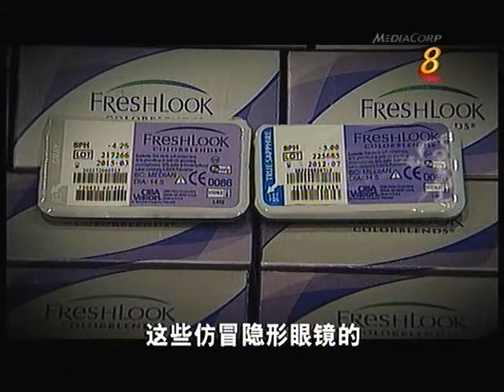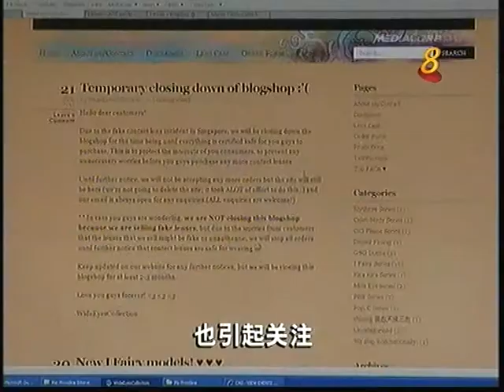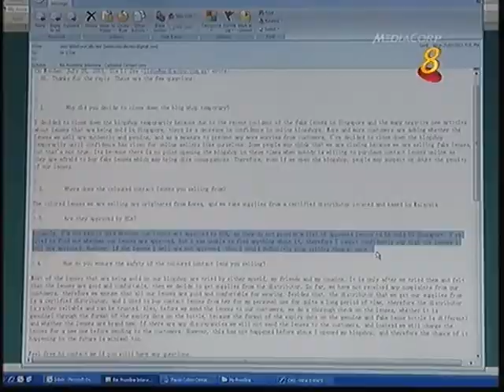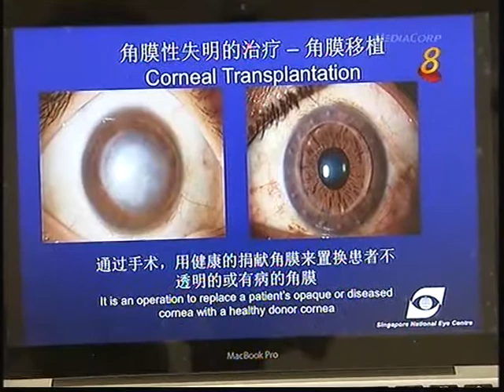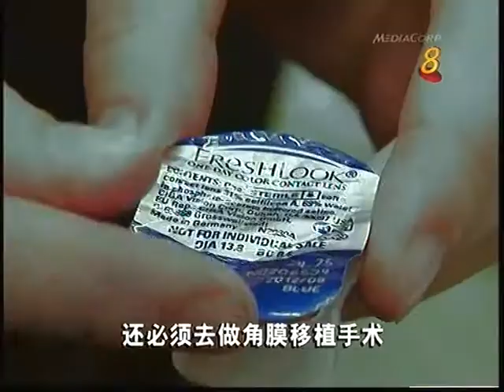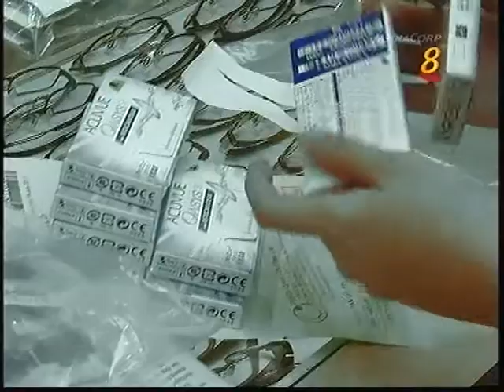Frontline 《Fake Contact Lenses?》 前线追踪 - 《隐形眼睛风波》 Pt2/2 - 29Jul2011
播出日期：2011年 7月 29日晚上10点30分 8频道

The risks of wearing colored contact lenses

In the past year, the National Eye Centre had treated more than 200 cases of eye infection due to improper use of contact lenses. Some of these patients had worn lenses that were bought from blogshops. The Ministry of Health had warned unlicensed blogshops to stop selling them and the punishment for violating the Optometrists and Opticians Act is a fine of up to $25,000, or a jail term of up to six months or both. Repeated offenders face fines of up to $5,000, a jail term of up to 12 months, or both. What are the risks of buying contact lenses online? How do we ensure that our pair of lenses are suitable? Frontline investigates.

《隐形眼镜不合格？》
在过去一年里，我国眼科中心接获了超过200起因隐形眼镜引起的眼科问题。目前，有一些是因为配戴不合格的具美化效果隐形眼镜而受感染。据了解，卫生部早已警告网上部落格停止非法售卖彩色隐形眼镜。当局规定，只有正规注册的眼镜店才可以售卖隐形眼镜，而且必须在验光师的指导下配度数。违法者可被罚款高达2万5000元或监禁六个月，或两者兼施。 到底在网上购买隐形眼镜的风险有多高？国人要如何确保所配戴的隐形眼镜适合自己？ 《前线追踪》 采访报道。